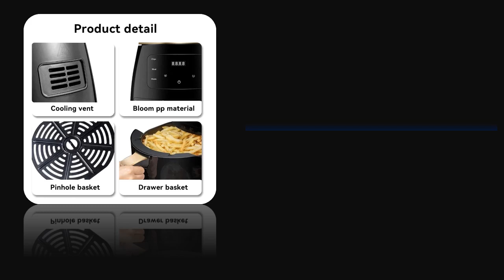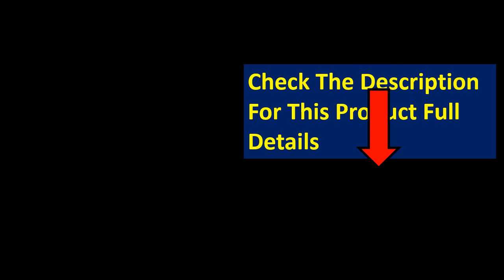Best Smart Air Fryers On Aliexpress 2024 (TOP 5)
5. Shenhua Smart Air Fryers 10L Large-capacity Household Multi-functional Smart Oil-free

4. IKIDE 4.2L 1500W Air Fryer Oil Free Health Fryer Cooker Touch LED Deep Fryer

3. 4.5L 1200W Deep Fryer Oil free Health Fryer Cooker Home Multifunction Smart Touch

2. Intelligent air fryer 7L 8L9L automatic large capacity oil-free household multi360°

1. IKIDE 3.5L Smart Electric Large Capacity Automatic Household Baking LED Touch Screen